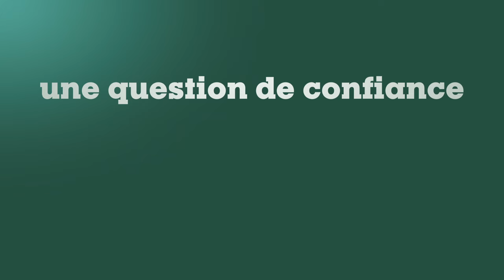Metabo Pick+Mix (French)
Metabo Pick+Mix

Batterie compatible avec toutes les machines 18 V.